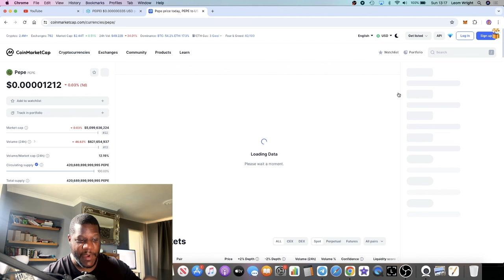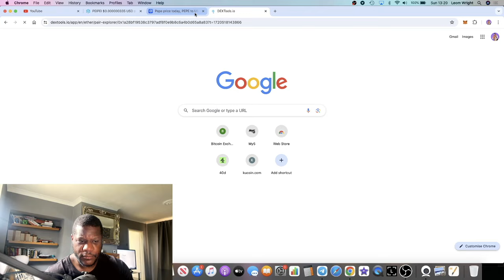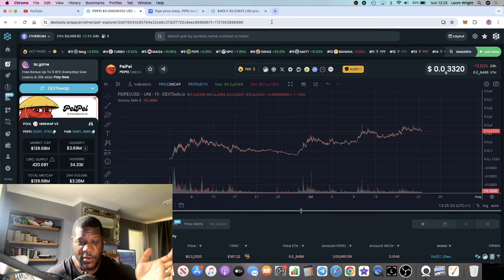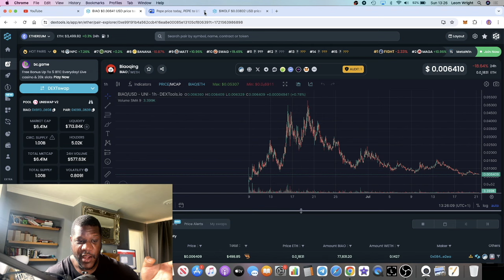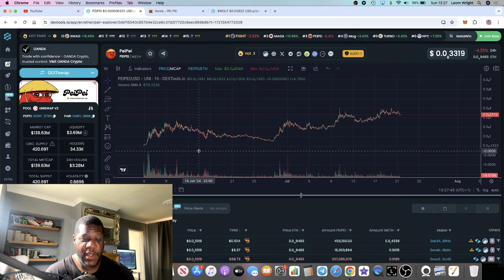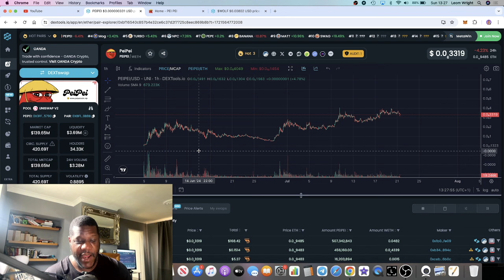$PEIPEI Chinese *PEPE* Is Making Millionaires | PRICE PREDICTION!?